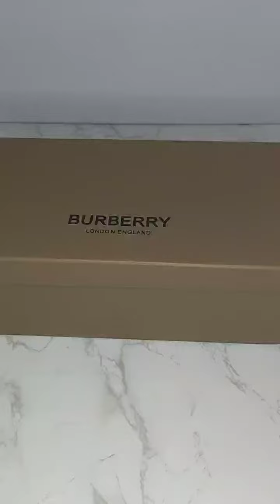Spanish customer ordered a pair of Burberry slippers 41 yards, real shot before delivery